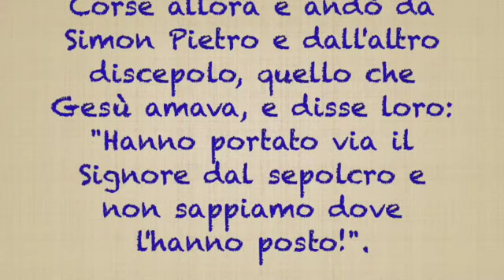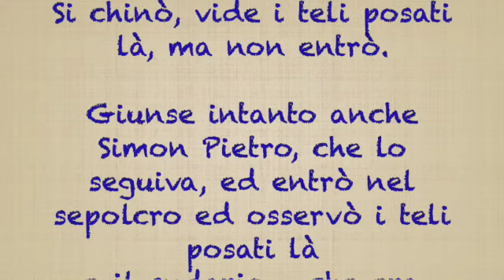DOMENICA DI PASQUA 2021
Ma chi l'ha visto? (Giovanni n20,1-9)